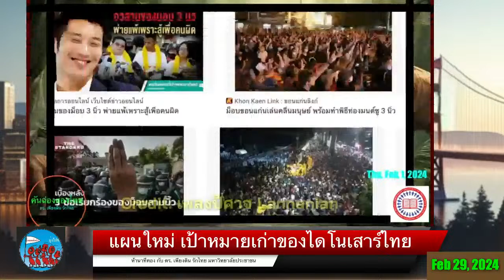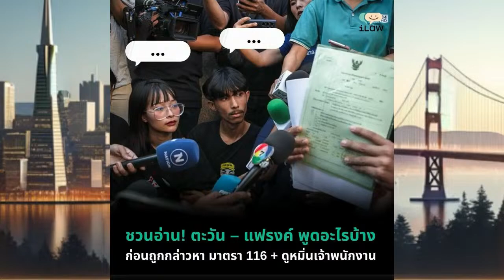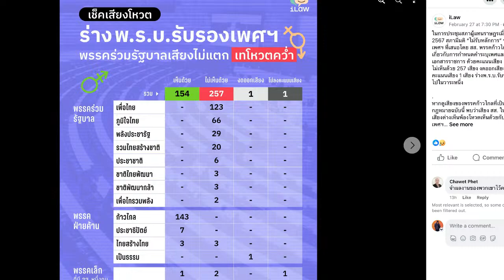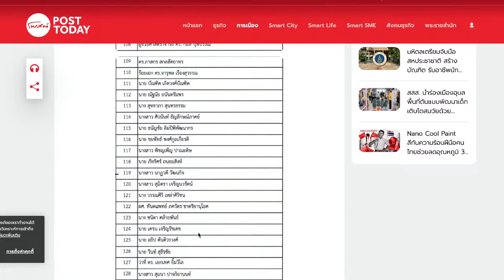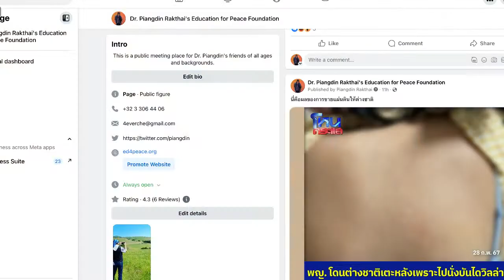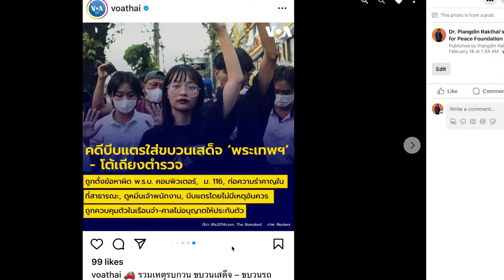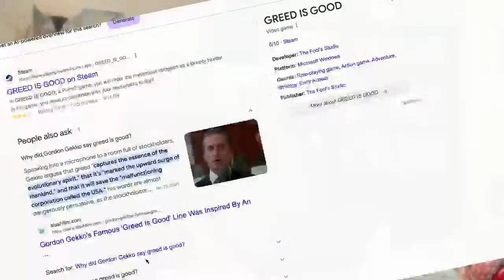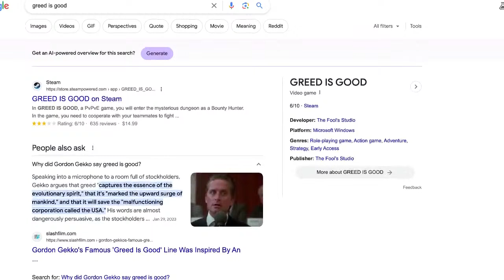แผนใหม่ เป้าหมายเก่าของไดโนเสาร์ไทย โดย ดร. เพียงดิน รักไทย 29 กุมภาพันธ์ 2567